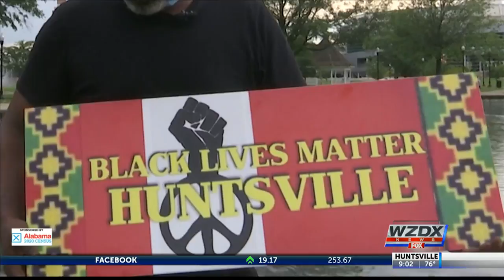How likely is Huntsville to get a Black Lives Matter street mural?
A local artist working to get a Black Lives Matter street mural for Huntsville says the process has been a struggle.